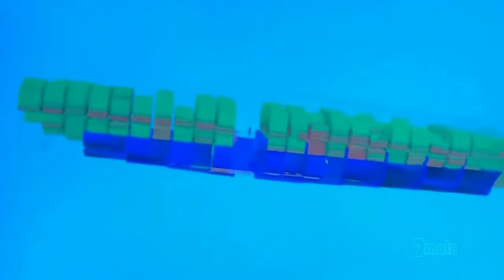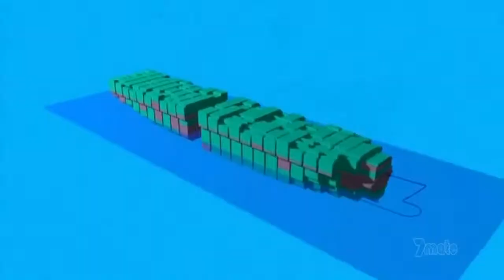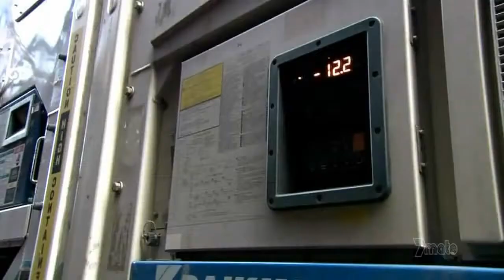Cargo ship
Emma Mærsk was built at the Odense Steel Shipyard in Denmark. Emma Mærsk is the first container ship in the E-class of eight owned by the A. P. Moller-Maersk Group. When launched in 2006 she was the largest container ship ever built, and in 2010 she and her seven sister ships were among the longest container ships. Officially, she is able to carry around 11,000 twenty-foot equivalent units (TEU) or 14,770 TEU depending on definition.